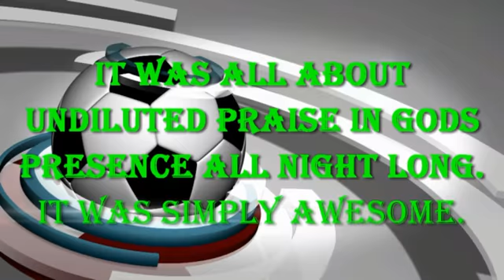ESOCS CHURCH. @PROPHETESS ESTHER OKORO(EGOVIN)PERFORMING LIVE @PRAISE BANQUET 2017 HELD@OSUSU BRANCH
@PROPHETESS ESTHER OKORO(EGOVIN) WAS 1 OF THE GUEST MUSIC MINISTERS THAT PERFORMED LIVE @PRAISE BANQUET 2O17, HELD @MOUNT OF MIRACLE H/P, OSUSU BRANCH, ESOCS ABA PROVINCE. SHE IS A GREAT VETERAN IN THE SERAPHIC MUSIC INDUSTRY.